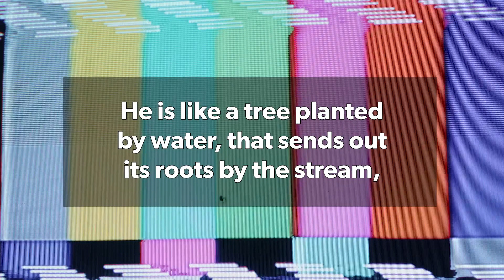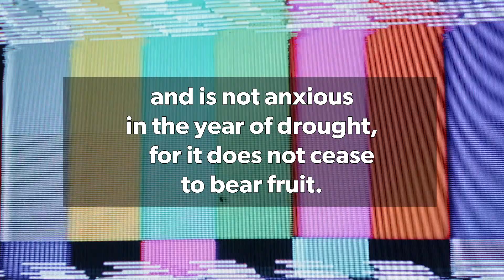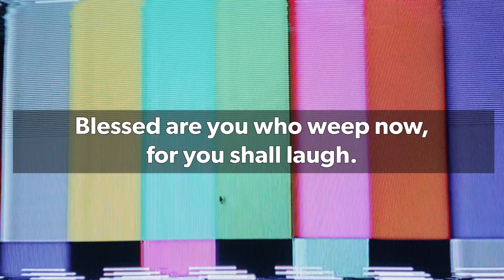Trusting the Lord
When we find ourselves in unexpected situations, we can trust the Lord to put us where we need to be.